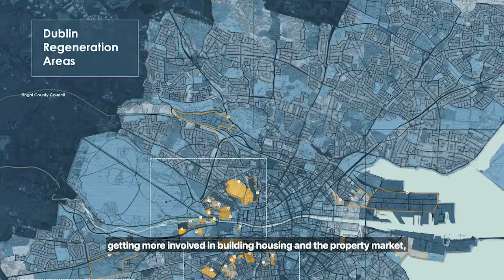The Land Development Agency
A two-minute video introduction to the Land Development Agency, which was launched yesterday.

The new agency will ensure the optimal use of State land, opening up key sites for regeneration and development while focusing on the overall public interest.